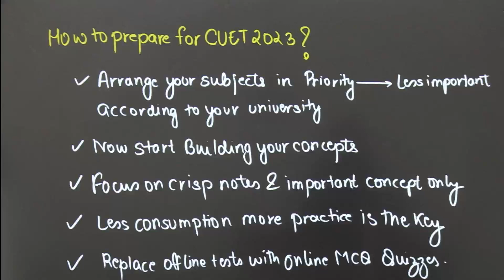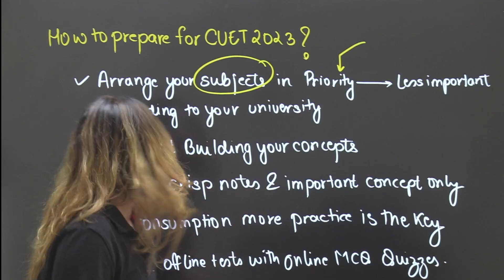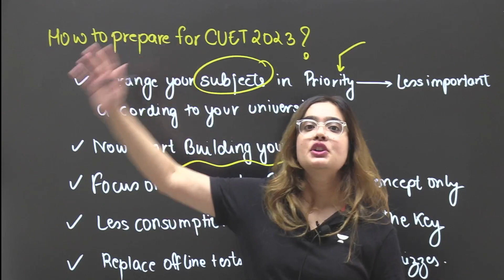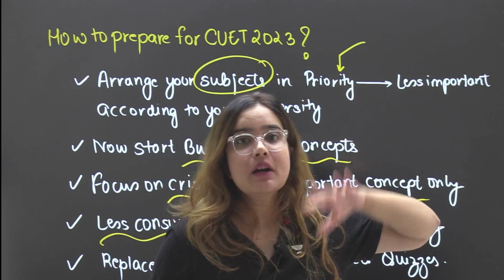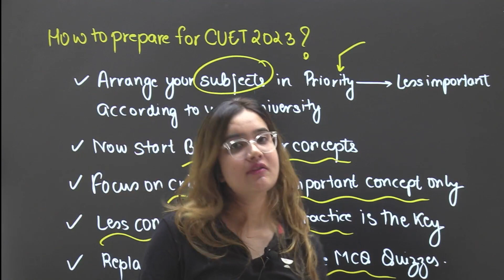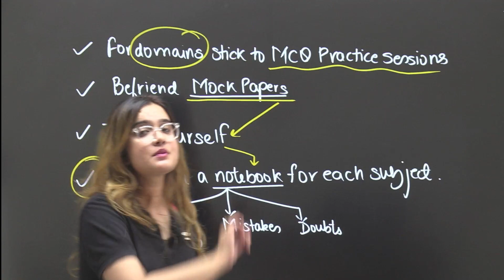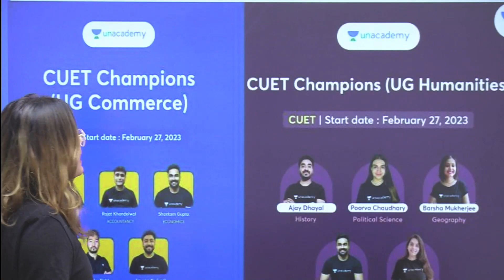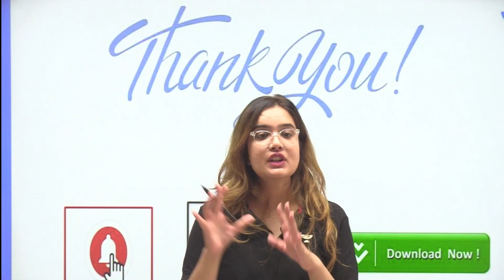Brahmastra Strategy to Prepare for CUET 2023 | Shipra Mishra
The strategy to Prepare CUET 2023 Exam will be discussed in this video by Educator Shipra Mishra. Watch this full video for complete information.

Call Shipra Mishra's team on 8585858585 and take your CUET Preparations to the next level.

You can enroll to Unacademy Subscription and get the following benefits:
1. Learn from your favourite teacher
2. Dedicated DOUBT sessions
3. One Subscription, Unlimited Access to Live Online Classes and Videos
4. Real-time interaction with best-in-class teachers
5. You can ask doubts in live online classes
6. Limited students in each Class
7. Download the videos & watch them offline
Feel free to spread the word – share the videos with your friends and classmates.